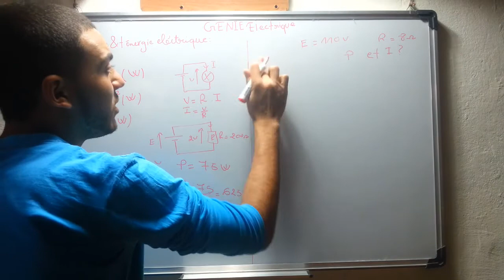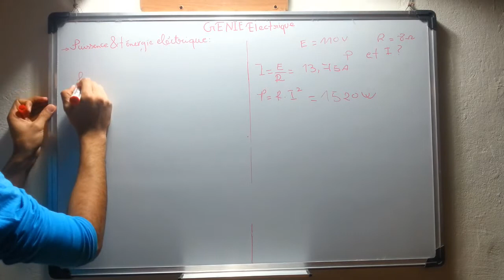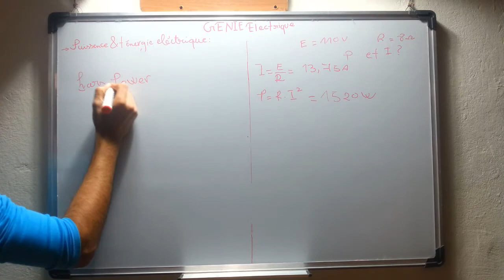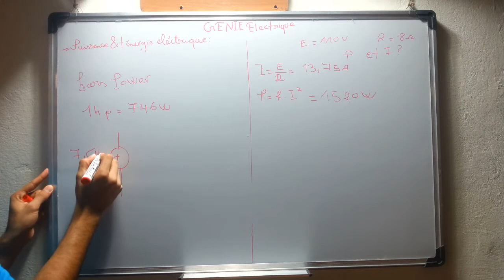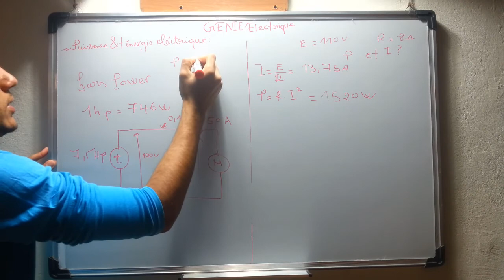EP5 - Puissance Et Enérgie Eléctrique partie 2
L’énergie électrique (E) consommée par un dipôle dépend de la puissance (P) reçue mais aussi du temps de fonctionnement (t). Plus précisément l’énergie électrique est proportionnelle à ces des grandeurs d’où la relation:
E = P x t
E en joule, P en puissance et t en seconde.
Dans la formule précédente on peu exprimer également P en watt et t en heure, l’unité de l’énergie est alors le wattheure (Wh).
De même si P est exprimée en kilowatt et t en heure l’énergie est en kilowattheure (kWh).
Le kilowattheure est notamment l’unité utilisée par EDF pour l’énergie consommée par une installation électrique.
Remarques:
– 1 Wh correspond à une puissance de 1 watt consommée pendant une heure (3600 s) on alors:
E = 1 x 3600
E = 3600 J
donc 1 Wh = 3600 J
– 1 kWh correspond à une puissance de 1000 watt consommée pendant une heure on alors:
E = 1000 x 3600
E = 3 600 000 J
donc 1 kWh = 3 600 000 J